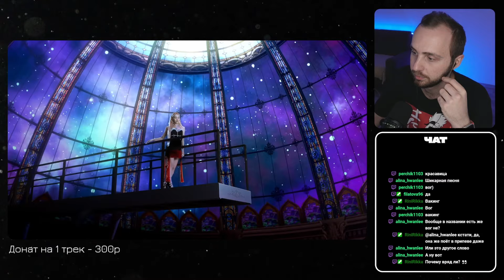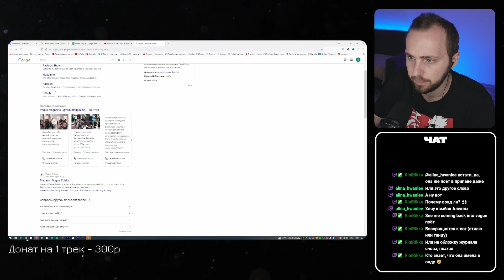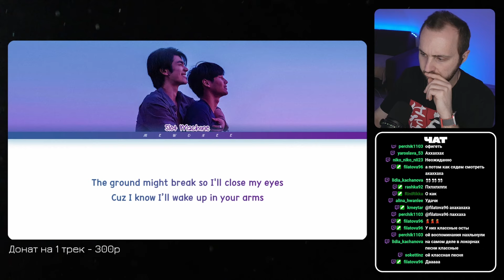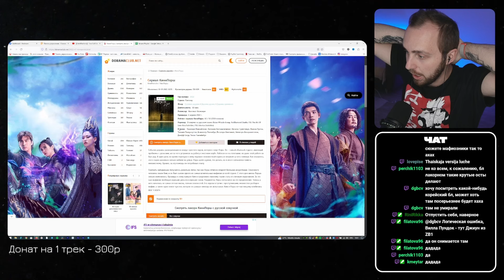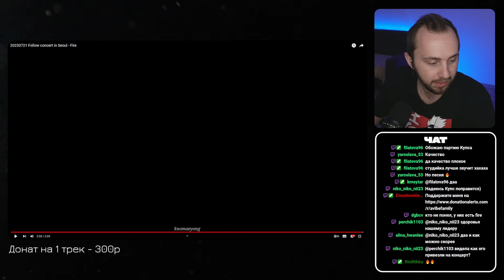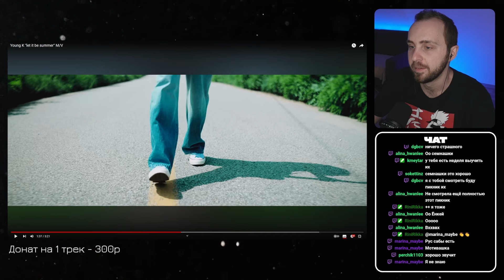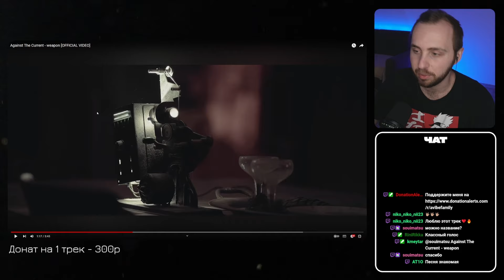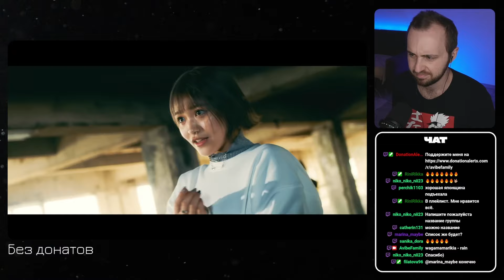BTS, SEVENTEEN, Young K, LE'V, MISAMO, CHUNG HA, KIM SEJEONG, AleXa, Marz23 // stream 09.09.23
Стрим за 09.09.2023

AleXa - Back In Vogue
Slot Machine - Free Fall Ost. KinnPorsche The Series
SEVENTEEN (HIPHOP UNIT) - Fire (LIVE)
Young K - let it be summer
Against The Current - weapon
KIM SEJEONG - Top or Cliff | dancEAR   (Live Performance)
Young K - nothing but
Marz23 x ØZI - GASLIGHT
LE'V - A.I.BAE
MISAMO - Funny valentine
Jung Kook - Let There Be Love
CHUNG HA - Stay Tonight
Jeff Satur - Dum Dum (Unchained Live Version)
WagamamaRakia - rain